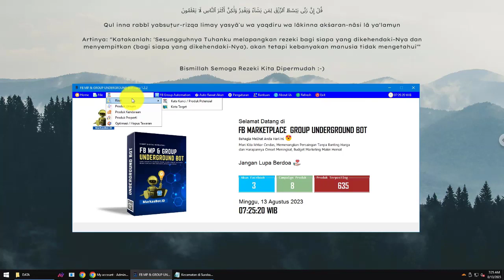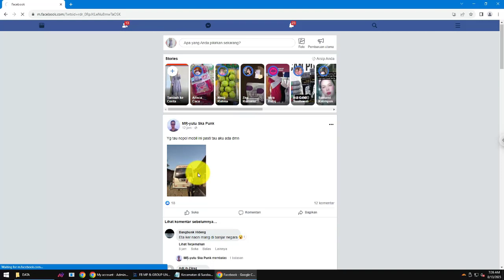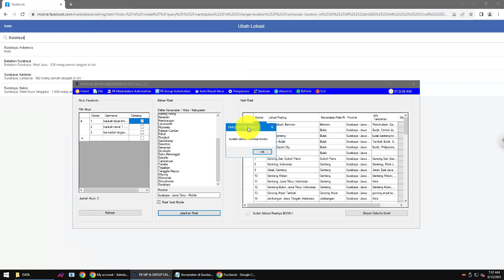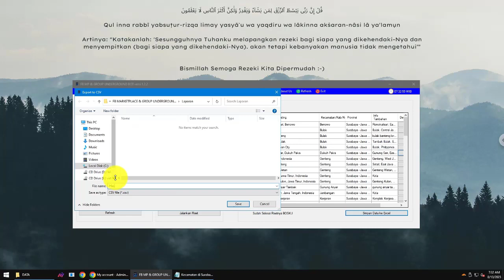✅ MODE MOBILE, Riset Kota Target untuk Posting Barbar Fitur Baru dari Robot FB Marketplace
Ini adalah pengembangan fitur riset dari versi sebelumnya. Fitur ini dibuat atas request dari pengguna kami.

Iklan dulu ya, barangkali ada yg belum punya robot fb marketplaceya
WA Admin kami 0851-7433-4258 atau Klik (Admin MarkasBot) aktif di jam kerja 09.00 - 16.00, WA pribadi saya 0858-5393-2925

Enaknya jualan di fbmp pakai robot ini, kita bisa me riset dan scrape data kota di FB Marketplace untuk ditarget sehingga jualan lebih efektif dan efisien.

Posting produknya pun dilakukan secara otomatis, jadi posting banyak produk untuk mendominasi pasar FBMP jauh lebih mudah.

Update ini dapat diakses GRATIS oleh pengguna.
Dan info-info terbaru terkait perkembangan facebook marketplace juga bisa diakses di grup Whatsapp Pemain Facebook Underground.

Mohon maaf jika ada komentar atau WA yang belum terbalas beberapa hari terkahir, karena sedang fokus ngoding update ini.

Riset Kota Target FBMP, Target Kota, Scrape Lokasi, Scrape Kota, Scrape Kecamatan, Posting Per Kecamatan, Facebook Marketplace, FBMP, FB Marketplace